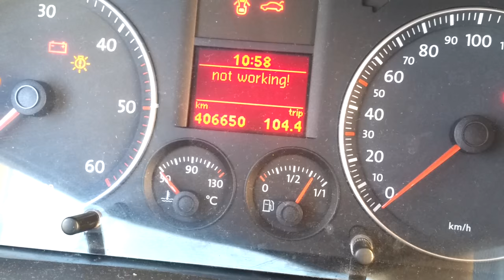VW Caddy Maxi Replacing the Rear Brake Light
This video is how to replace the rear brake light on Volkswagen Caddy Maxi 2009. You need a flat screwdriver, torx T30, new lamp 12v 21w and 10 minutes of your time. :)

Смяна на стоп светлините на Volkswagen Caddy Maxi 2009.